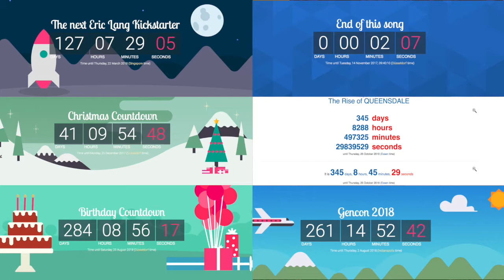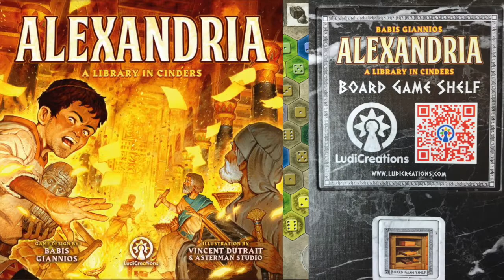A musical look at Brettspiel Calender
TheHappyLuza takes a musical look at the Boardgaming Advent Calendar.

Lyrics & Production: Dave Luza

Featured game: The Boardgaming Advent Calendar
Publishers: Frosted Games

This musical look was featured in episode 68: "Empowered" of Board game Blender, over at the Dice Tower.

If you like this video, please share it! Help me grow my audience.